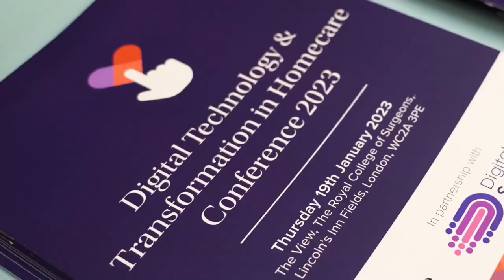Fivespeed Films - Events